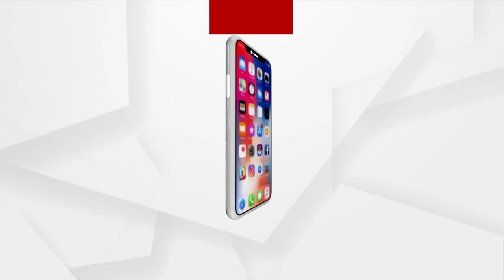Elephant Tusks Seized In Similipal, Poacher Arrested